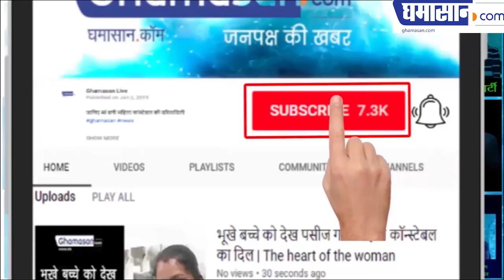सरकारी अस्पताल में फैली है अव्यवस्था